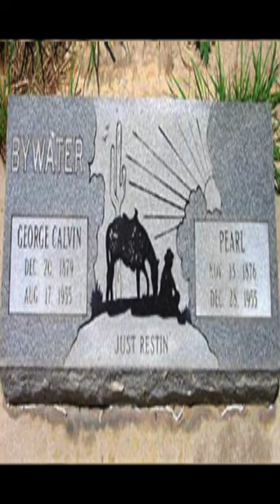Pearl Hart The Lady Bandit Queen